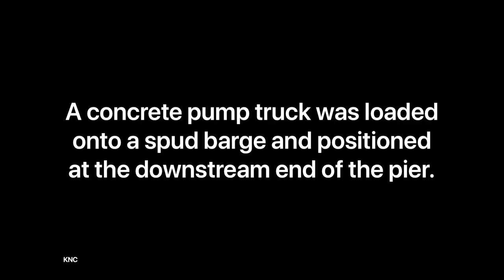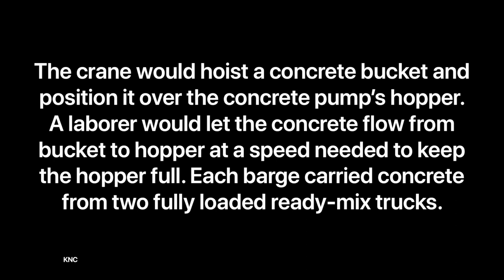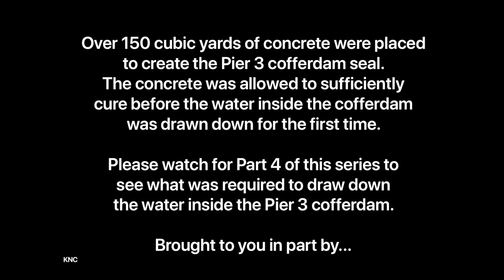A Tale of Bridging the Gap - Part 3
Continuing the saga of building the new Milton-Madison Bridge